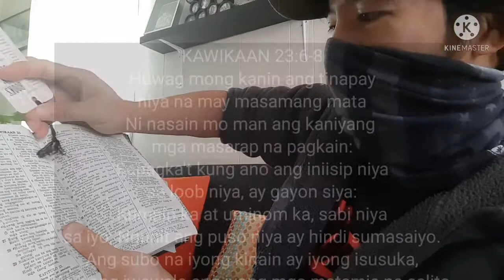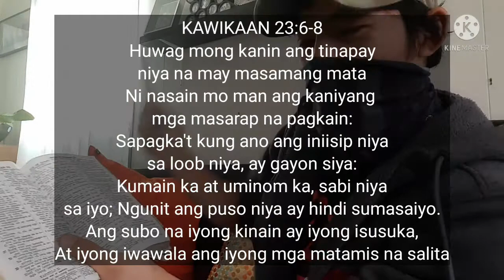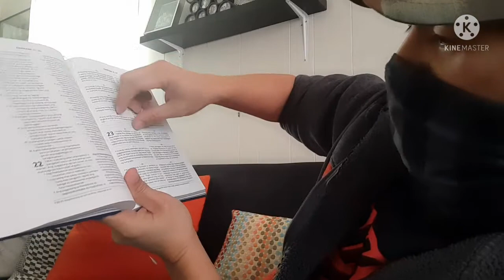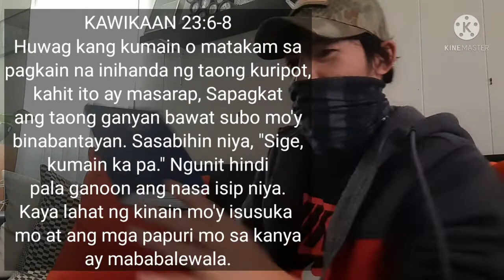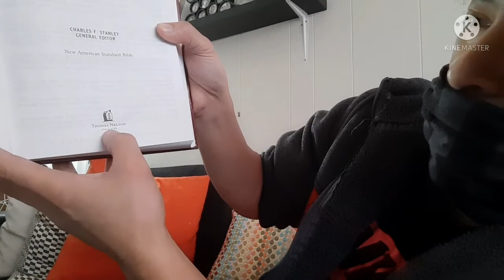TAGALOG Bible three version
ang tatlong banal na kasulatan version